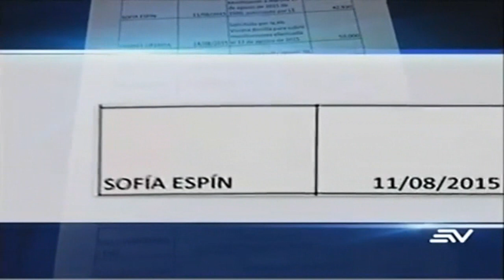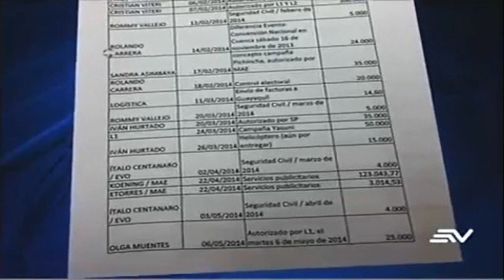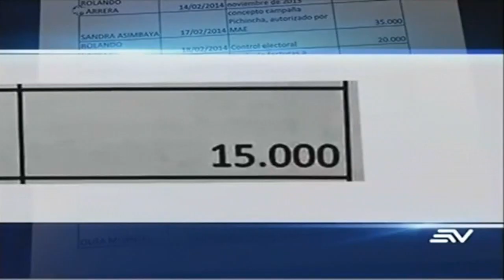La Orgia Corrupta de Rafael Correa y Patiño al estilo de Calígula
La Orgia Corrupta de Rafael Correa y Patiño al estilo de Calígula 🚫 ESTE VIDEO NO ES APTO PARA BORREGOS TROLLS PAGADOS POR CORREA